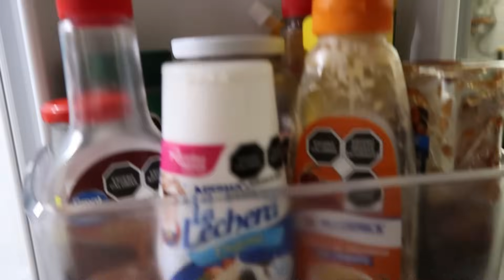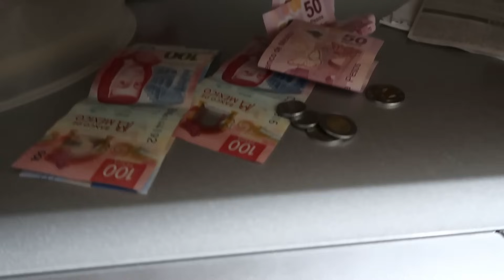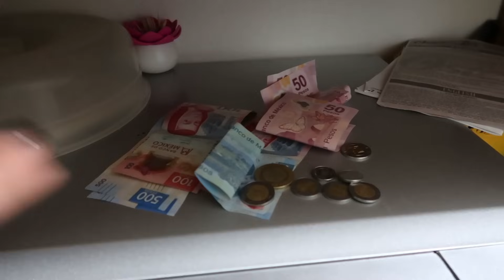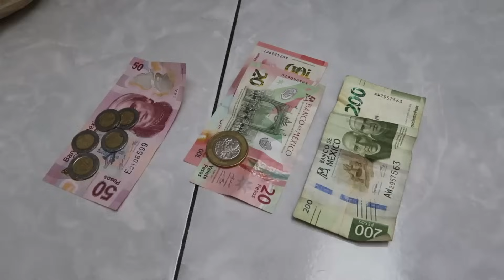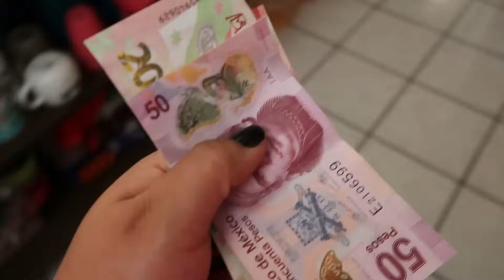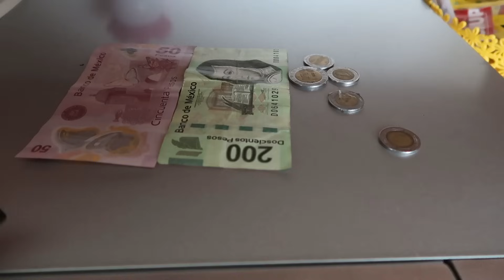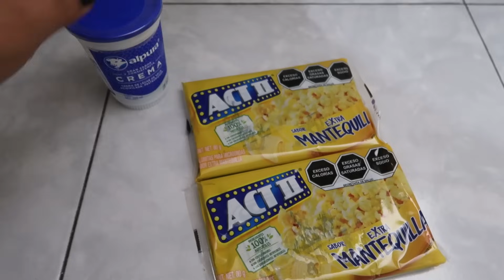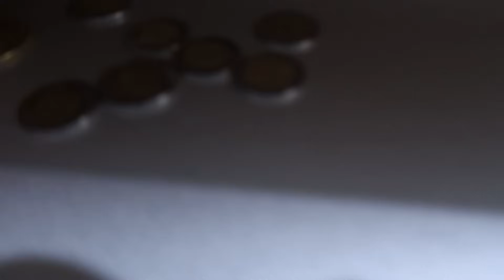Tips de Administración y Ahorro | Así Ahorro en mi Despesa | Erika Blop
Twiter: @daneriblop

Equipo que utilizo: Canon G7X Mark ll
Editor: Filmora9